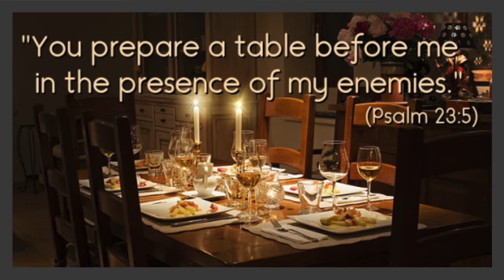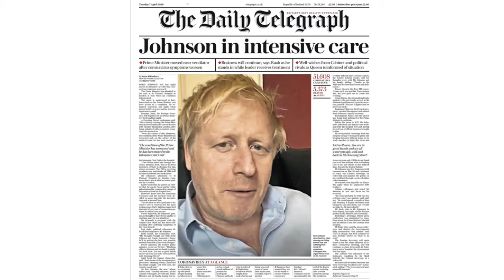The name of God - Yahweh Rohi - The Lord is my Shepherd